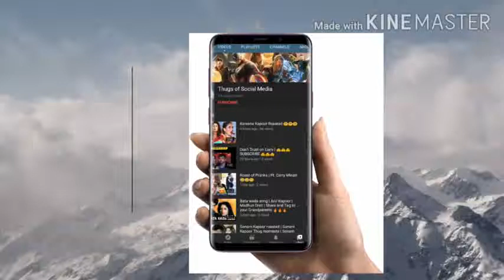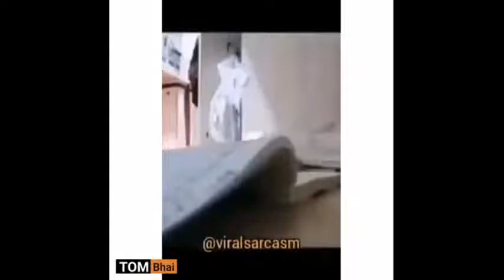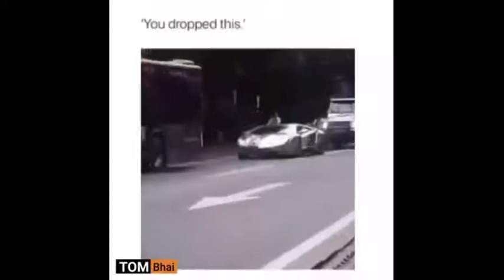Funny video | Funny Movements 🔥🔥🔥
funny video
funny video 2020
video
video 2020
animal 2020
thuglife 2020
comedy video
comedy video 2020
funny vines
funny vines 2020